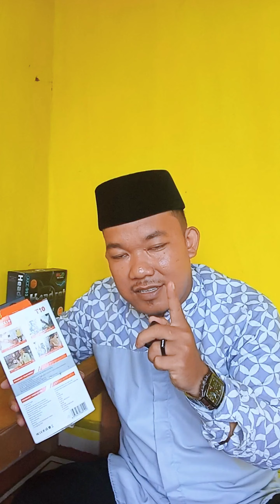Spil Alat Perekam Untuk Ngevlog,,Ngonten Dll,,,Ini Recomended Banget Harganya Murah👍micmixioT10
Spil Alat Perekam Untuk Ngevlog,,Ngonten Dll,,,Ini Recomended Banget Harganya Murah👍